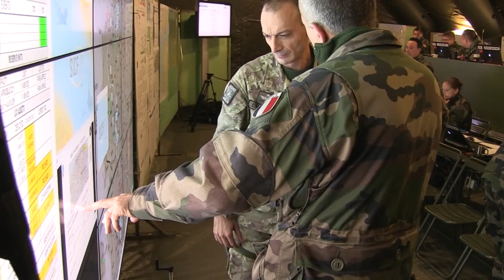NATO Troops Begin Largest Exercise in Years - STEADFAST JAZZ 2013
NATO and partner nations conduct Exercise Steadfast Jazz 2013 in Latvia and in Poland from 2 - 9 November 2013. The event mark the culmination of a series of dynamic and demanding exercises designed to train and test troops and commanders from the NATO Response Force (NRF). The Steadfast series of exercises are part of NATO's efforts to maintain connected and interoperable forces at a high-level of readiness. The goal is to make sure that NRF troops are ready to deal with any situation in any environment. The event involves about 6,000 personnel from many Allied and partner nations. Around 3,000 headquarters personnel from Joint Force Command Brunssum and other headquarters is involved in a command & control exercise on the Adazi Base near Riga, Latvia and at several other headquarters locations across the Alliance. In addition, multinational troops participate in a live-fire exercise at Poland's Drawsko Pomorskie Training Area. Air, land, maritime, and special forces also participate from several locations. Video by OR-8 Edouard Bocquet | NATO International Military Staff | Date: 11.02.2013